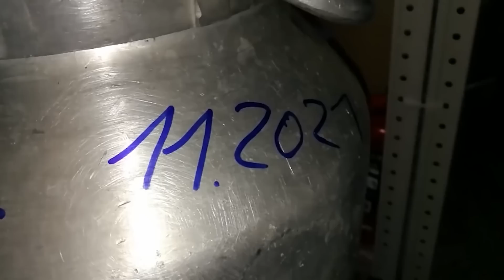Започва Ядрена Атака. 24 ЧАСА След Ядрен Взрив - Оцеляване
Днес ще разгледаме 10 начина за оцеляване по време на ядрен удар nuclear Ядрената експлозия е експлозия, придружена от интензивно излъчване на светлина и топлина, вълна на налягане със смазваща сила и широко освобождаване на радиоактивни материали radiation които могат да замърсят въздуха weather водата и земната повърхност на стотици километри наоколо, както и на десетки хиляди за години.